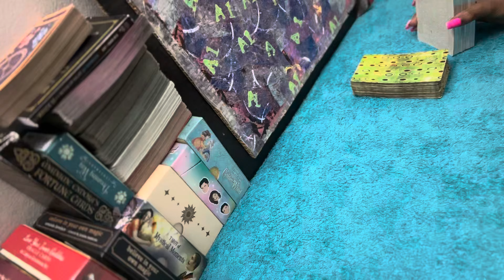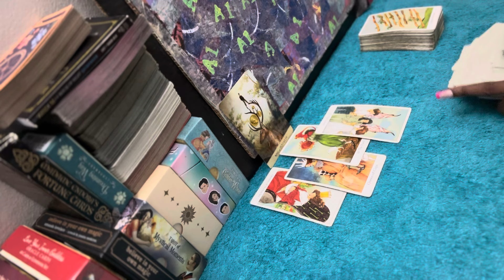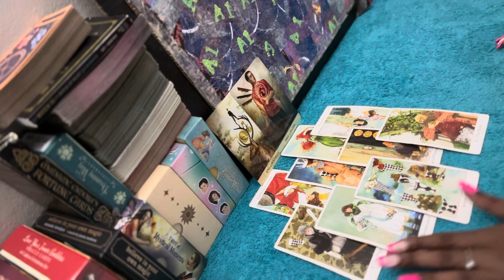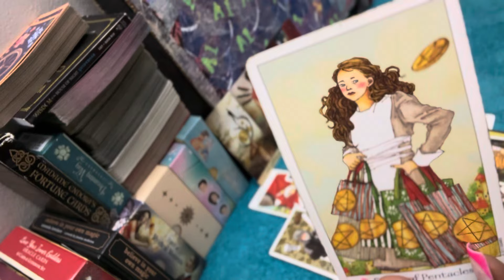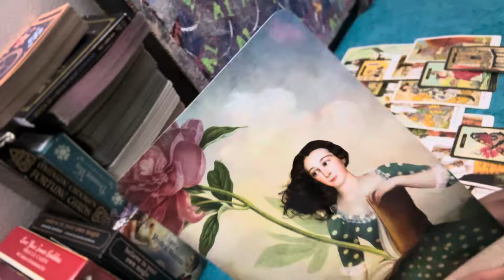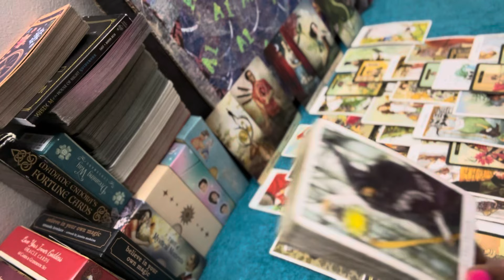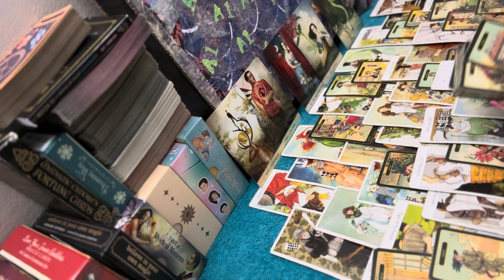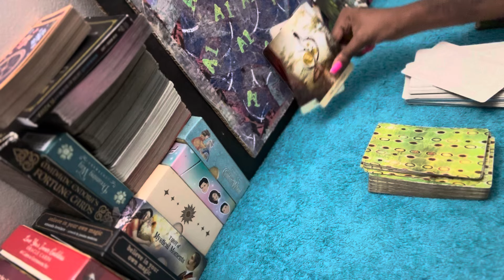The VICTIM MENTALITY🚨got them wanting to destroy your empire 🏰its to much dip on they chip 👎🏽😐